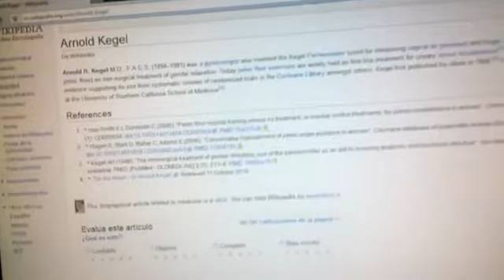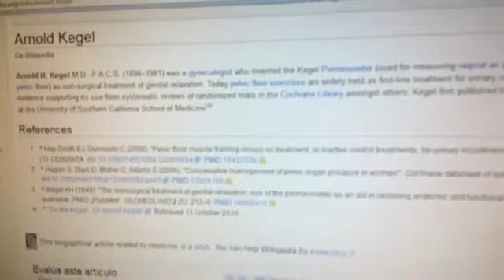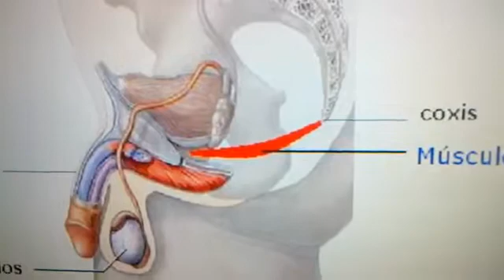312 Eyaculacion precoz La ESTAFA de Kegel